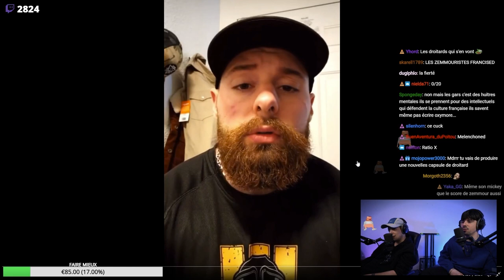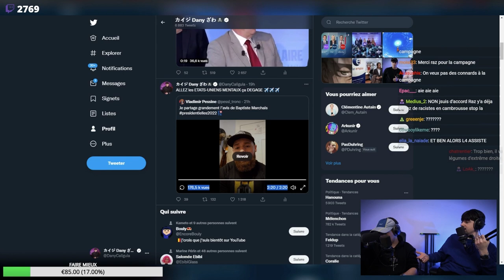Dany & Raz react à Baptiste Marchais (Bench&Cigars) après la défaite de Zemmour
Dany & Raz react à Baptiste Marchais (Bench&Cigars) après la défaite de Zemmour. Lien du live complet